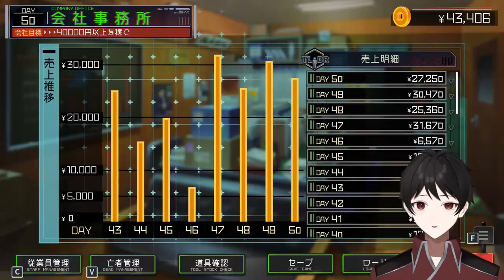地獄の存在が根本から覆るお話！？【ゴーヘルゴーつきおとしてこ】＃２１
これまでの話が滅茶苦茶覆るで！！

【あらすじ】
亡者を導く仕事で糊口をしのぐ鬼 “8246ヤツシロ” は、
ある日地獄におちてきた亡者“灯トモリ” との出逢いを切っ掛けに、
困窮の日々を打開すべくある奇策に打って出る。
しかしそれは争いや混沌、
果ては地獄の根幹に触れる事態に発展していく―――

新モデルのデザイン・制作
彩瀬川カトレア様
X